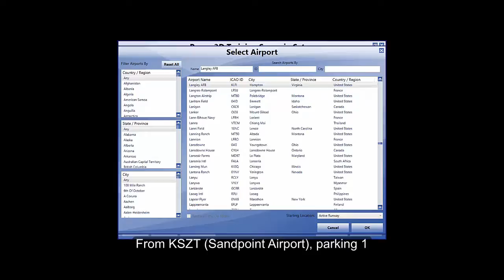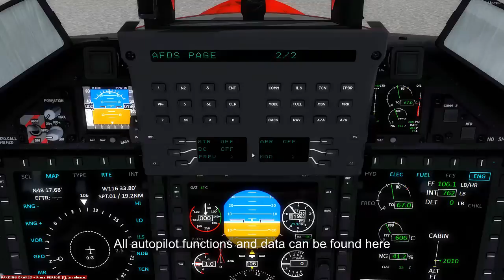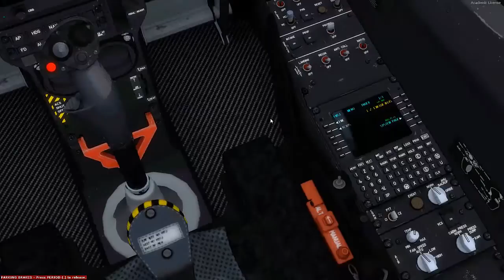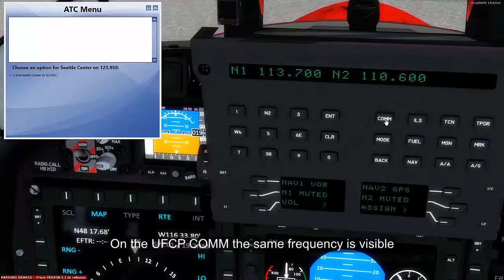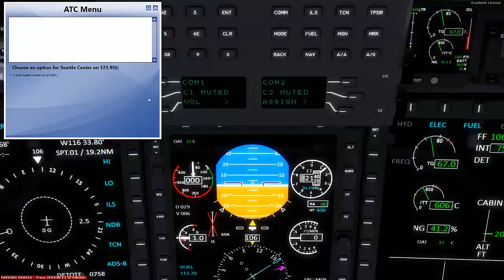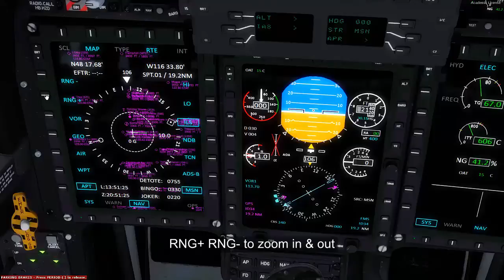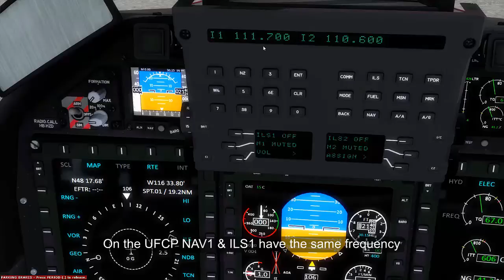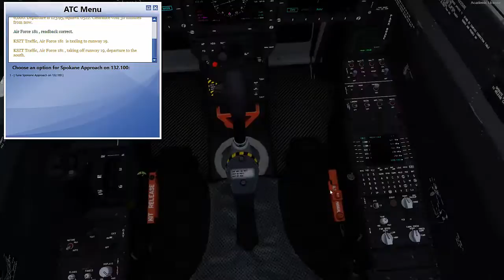IRIS Pilatus PC-21 tutorial 2: using steer-points & CDU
IRIS - Pro Training Series - Pilatus PC-21 - 75th Anniversary Edition
Military training aircraft
(Compatible with IRIS 21-Driver)

From Sandpoint Airport (KSZT) to Spokane/Felts Field Airport (KSFF)
- Create a flight plan
- Using the CDU (Control Display Unit)
- Take-off
- Autopilot tutorial AP, HDG, ALT, NAV, ILS, steer-points
- Air Traffic Control (ATC)
- Landing ILS 21R

Scenery and add-ons used:
- Orbx - FTX: NA Blue USA/Canada Northern Rocky Mountains (NRM)
- Orbx - FTX: NA KSFF Felts Field Airport
- REX 4 - Texture Direct HD
- PILOT'S - FS Global Real Weather
- Lockheed Martin Prepar3D 2.4 simulation software, academic license

Computer configuration:
Recorded: i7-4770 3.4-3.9Ghz | 8GB DDR3 1866MHz | Nvidia GTX770 2GB | Windows 8.1 Pro x64